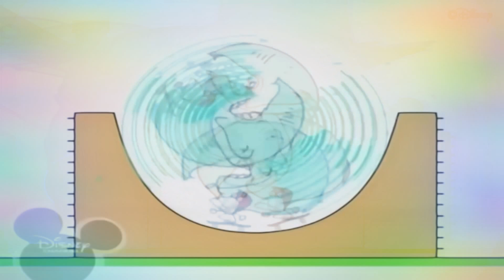5 лютого 2019 р.